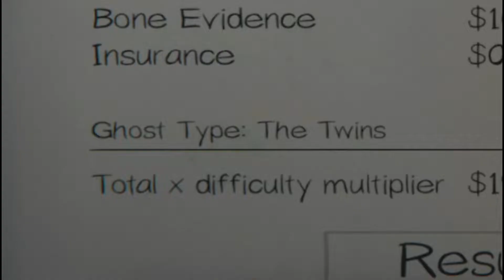Phasmophobia with the Boys #1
Having some fun with the boys on the weekends catching some ghosts. Much easier to post more shorter less edited videos.